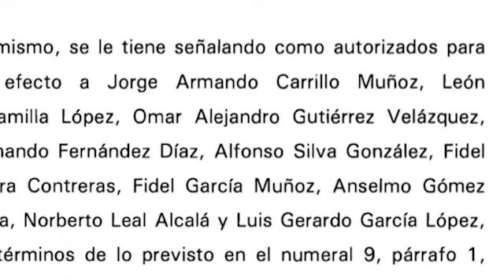Alcaldeza de Tlaquepaque desacredita su revocación de mandato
Video de eugeniaguera